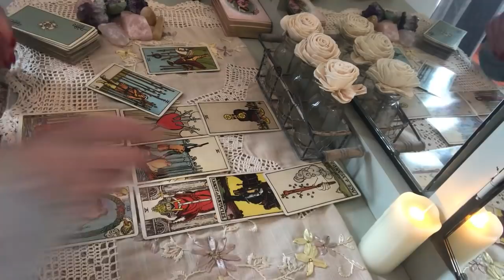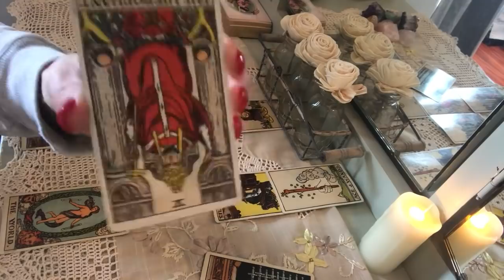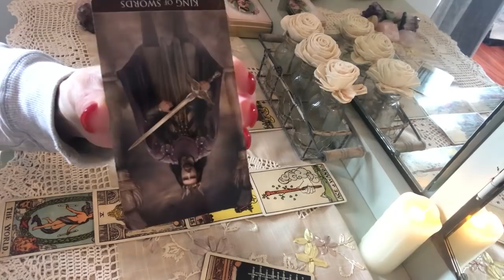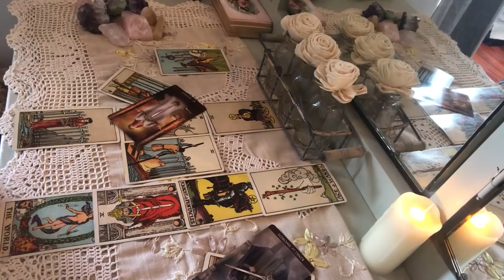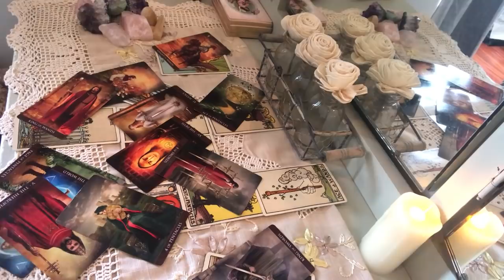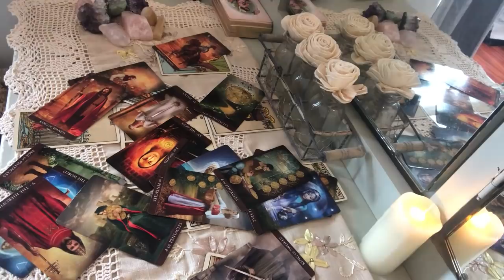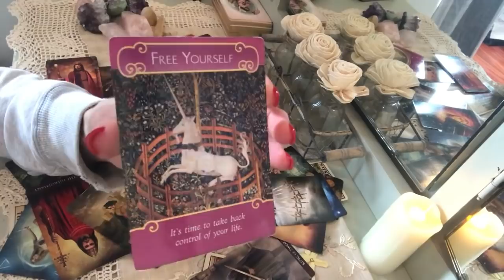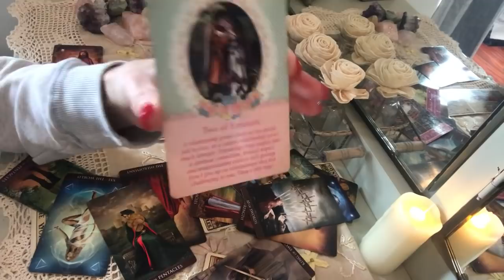Taurus Love: Feb. 1st-15th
FEBRUARY SPECIAL:
ONE HOUR PHONE READINGS FOR $75, INSTEAD OF $125.  PLEASE BOOK ON MY WEBSITE.